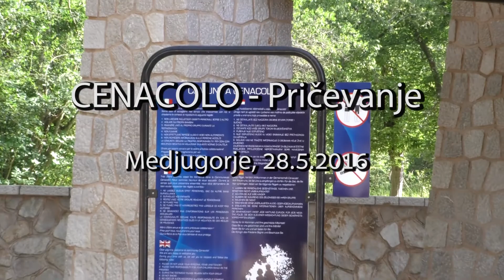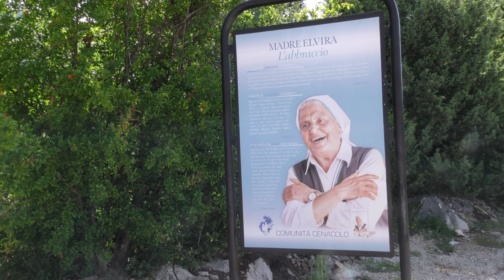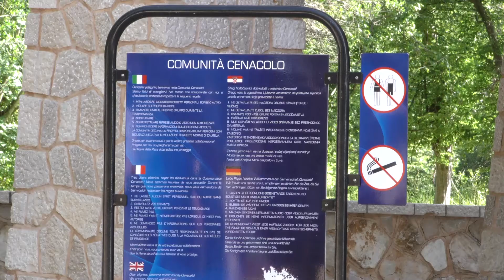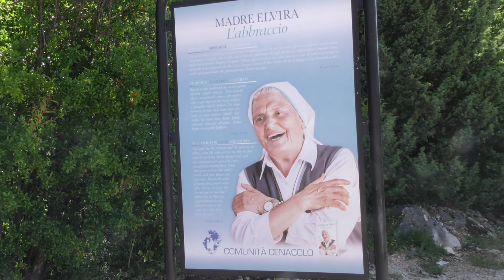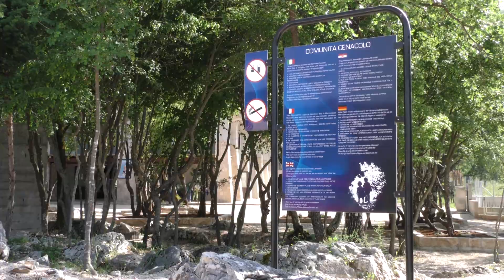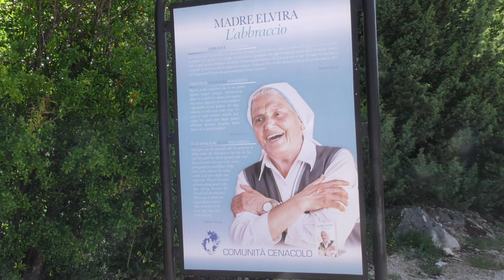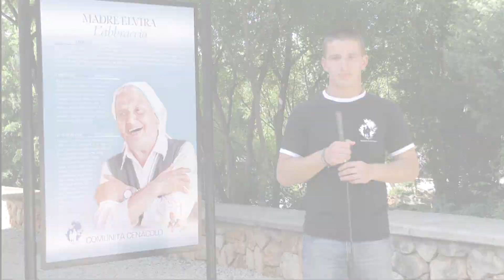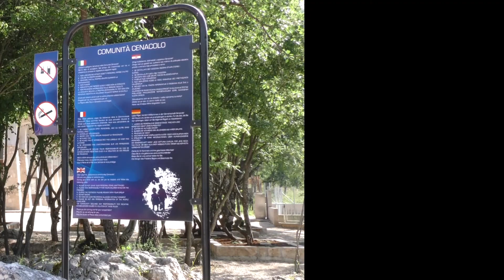Pričevanje iz skupnosti Cenacolo